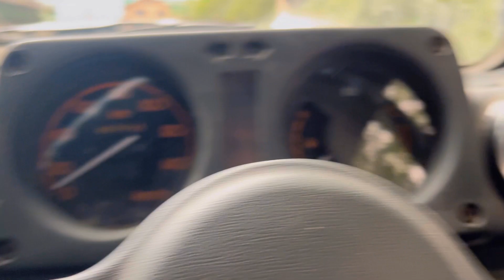Episode 1| Our Epic Ladakh Road Trip Begins | Stuck in Manali Traffic! The Wayward boys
Stuck in Manali Traffic! Our Epic Ladakh Road Trip Begins | Manali to Keylong via Atal Tunnel

Join us as we kick off our ultimate Ladakh road trip, starting from the beautiful town of Manali! 🚗✨

Day 1 Highlights:

 • Traffic Jam in Manali: Our journey starts with a bit of a delay as we get stuck in a massive traffic jam in Manali. Watch as we navigate through the bustling streets and share our tips for dealing with unexpected delays.
 • Atal Tunnel Experience: After escaping the traffic, we head towards the Atal Tunnel – the longest highway tunnel in the world above 10,000 feet! Get ready to be amazed by the engineering marvel and breathtaking views inside the tunnel.
 • Scenic Drive to Keylong: Exiting the tunnel, we drive through the stunning landscapes of Lahaul Valley, finally reaching the picturesque town of Keylong. Enjoy the scenic beauty and our first impressions of this charming town.

Travel Tips:

 • Navigating Manali Traffic: Tips on how to stay calm and make the best of a traffic jam situation.
 • Atal Tunnel Facts: Interesting facts about the Atal Tunnel and why it’s a must-visit on your Ladakh road trip.
 • Route Insights: What to expect on the drive from Manali to Keylong and how to prepare for the journey.

Stay Tuned:

This is just the beginning! We’ll be sharing more adventures, stunning landscapes, and travel tips as we journey deeper into the heart of Ladakh.